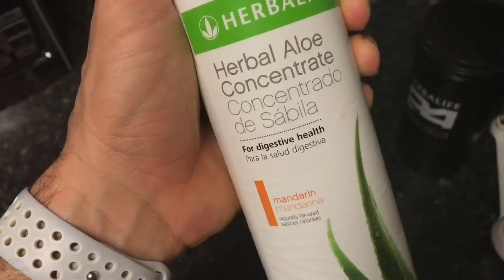Road2Prez Episode 9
Day in the life on my Road to the Herbalife President's team.

BTW those cat nail cover things were totally worth it.
Follow Danielle and I on IG;